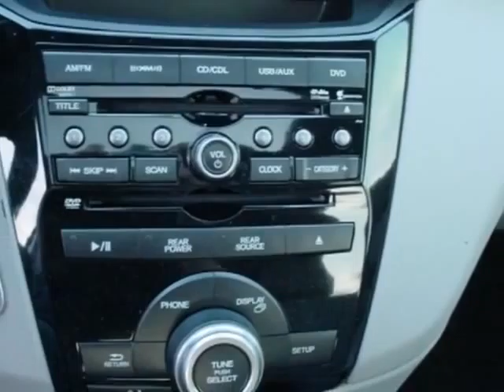2013 Honda Odyssey 5dr EX-L w/RES Van - Rock Hill, SC